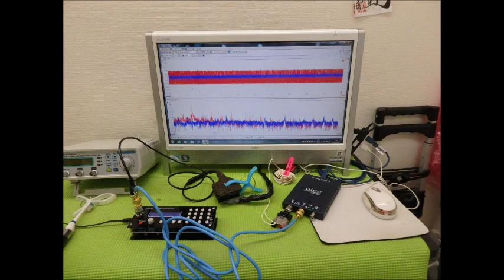超音波実験写真（超音波研究に関するスライドショー） ultrasonic-labo